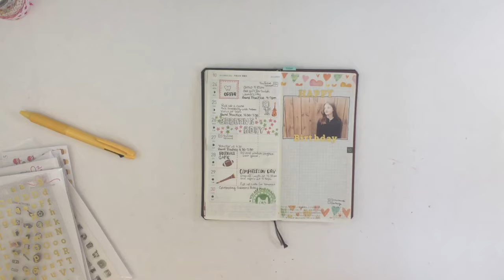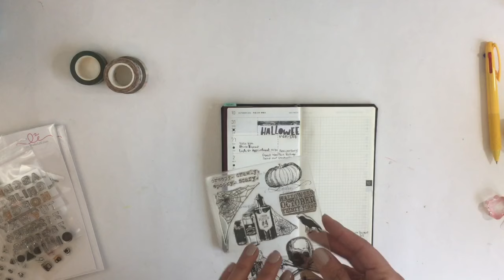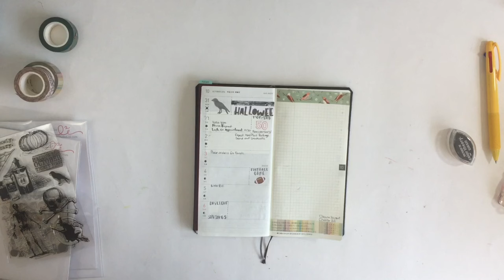Hobonichi Plan with me & Giveaway CLOSED!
I have a giveaway going on it starts today and ends November. 11th. I will announce the winner in the comments below on Novermber. 12th.
If the winner is un contactable I will pick another winner.

3. Write a comment about why you love your Hobonichi or why you would like to have one.

*You have to be over 18  because i need  your address.

& Studio L2e